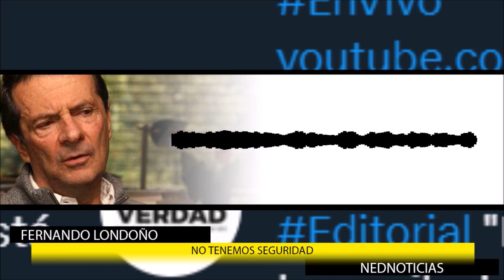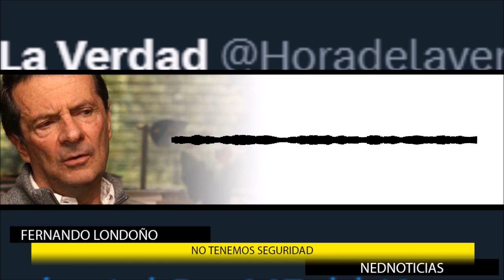🚨 URGENTE EDITORIAL LONDOÑO SOBRE LA INSEGURIDAD EN EL PAÍS ➕ Noticias del Mundo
Editorial "La PazTotal, la gente se siente insegura, la gente no está tranquila. Los bandidos se están tomando la Republica"
Noticias Internacionales